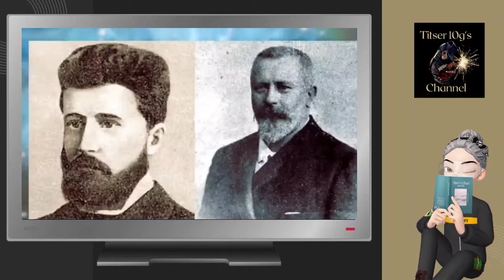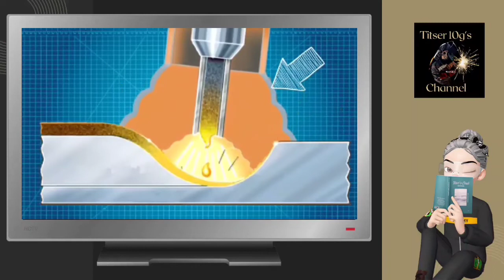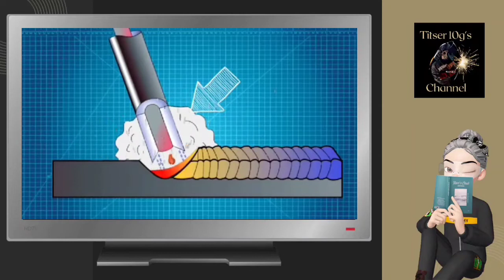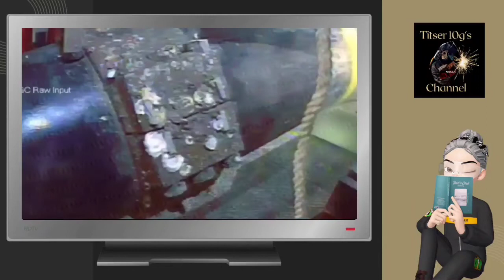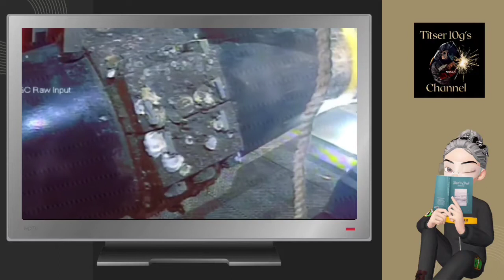History of Welding: A Brief History| Titser10g's Channel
The invention and technical production of welding are one of the most critical steps in metal fabrication and development as a modern society. The origins of welding date back thousands of years, with significant developments made across many continents. Welding is the original technique for humans to fuse metals together, leading to the production of utensils, jewelry, weapons, transportation, and more.